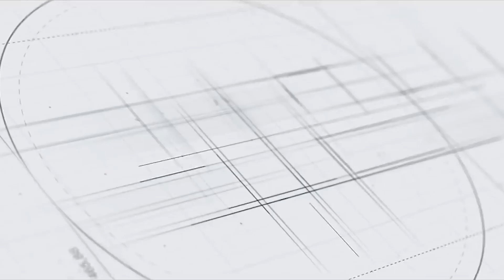TOURCASA Nuova villa a Camisano Vicentino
In questo episodio Chiara vi porta a scoprire una villa con parquet a spina italiana, bagni in grandi lastre e carte da parati. Fai il giro completo e facci sapere cosa ne pensi del suo progetto nei commenti! 🤗

Seguici sulle nostre pagine!

E grazie per aver visto questo video! 💛

Prenota il tuo appuntamento per rinnovare gli ambienti esterni ed interni di casa tua:
📩 Scrivici ad info@fratellipellizzari
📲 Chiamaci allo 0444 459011